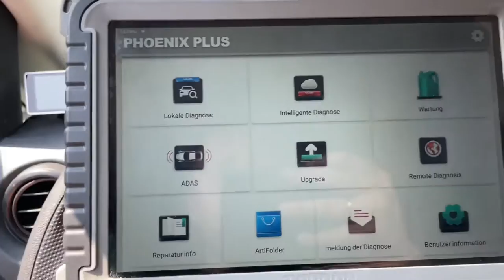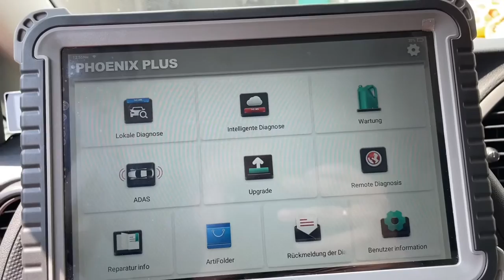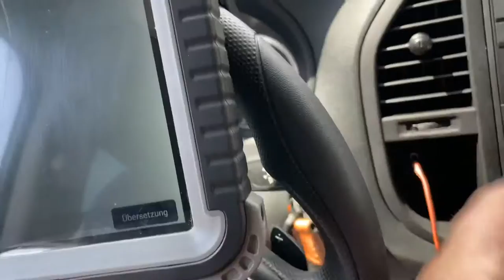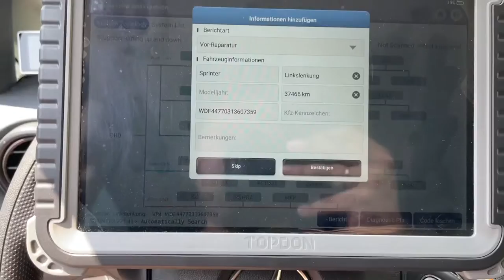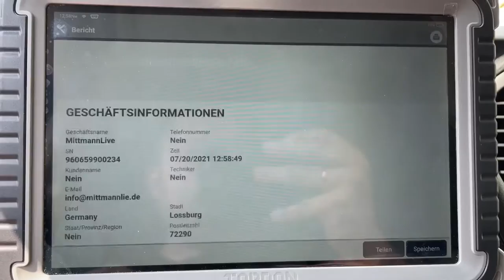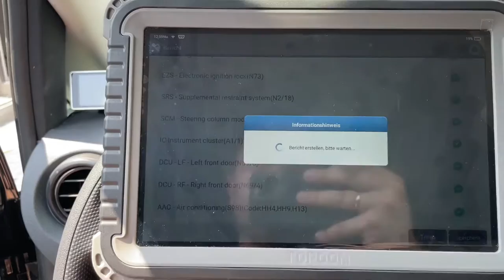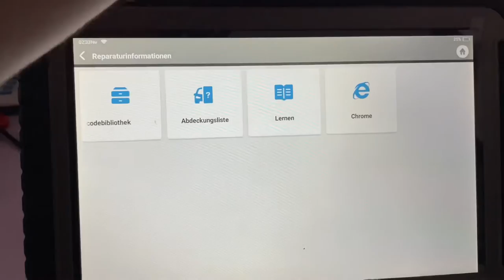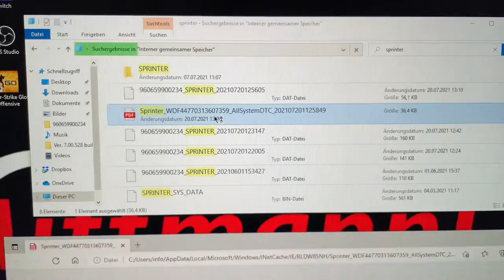Diagnosebericht nach dem Fehlerspeicherauslesen ausdrucken mit dem TOPDON Phoenix PLUS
Nach dem Fehlerauslesen den Bericht drucken mit dem TOPDON Phoenix Plus. Wie es funktioniert zeige ich euch in diesem Video

WhatsApp Support:

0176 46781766